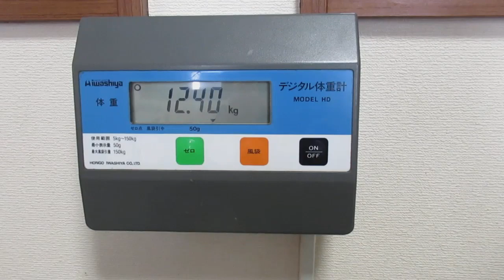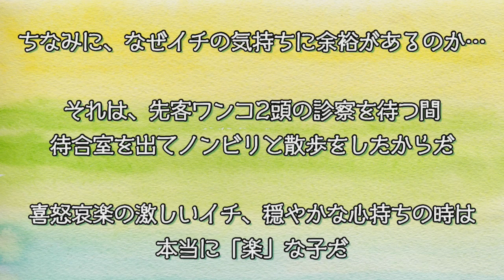イチ、2020狂犬病ワクチン接種へ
12.4㎏‥‥13㎏台かと思ったが、もう少し減量を頑張れば11㎏台だ！！
イチの理想体重は11㎏台くらいらしい。
ちなみに1年前の小梅はおよそ10㎏だったはずだ。

🌸柴犬隊メンバー紹介🌸
ハチ(♀)7歳…イチの妻でありクンタ＆小梅の母。オーナー（のんびり村整体院および敷地建物全てのオーナー）の愛犬。
イチ(♂)7歳…ハチの夫でありクンタ＆小梅の父。チャンネル管理者である私（のんびり村整体院の従業員であり、村内でドッグ施設ワンの庭を運営中）の愛犬。
クンタ(♂)5歳…ハチ＆イチの次男。生後11ヵ月の頃から花粉症を患っている。
小梅(♀)3歳…ハチ＆イチの三女。誕生から今日まで一度も他所での暮らしを経験したことがない箱入り娘。